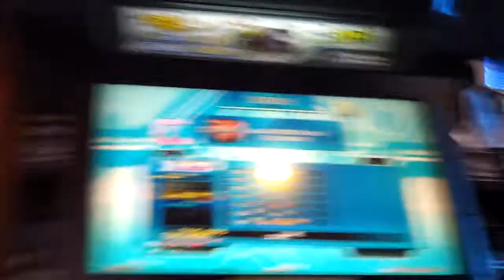いつもの練習、だいたいこんな感じ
ころんだ。あぶないね